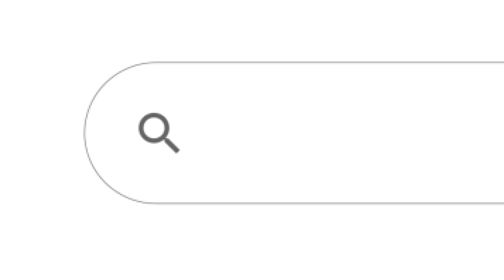Today Point Logo Animation After effects Template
Download free Green Screen videos for news channel. ‎@MTCTutorials